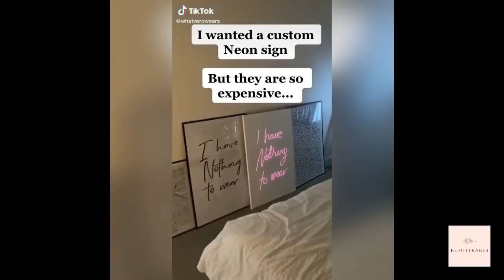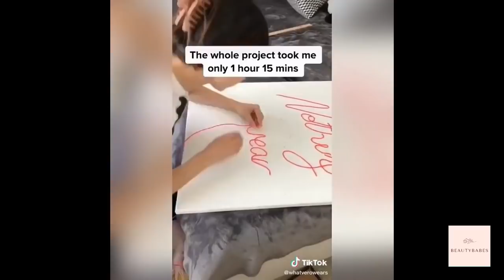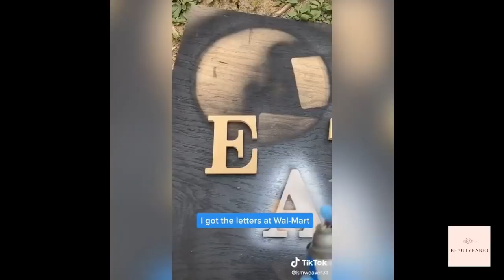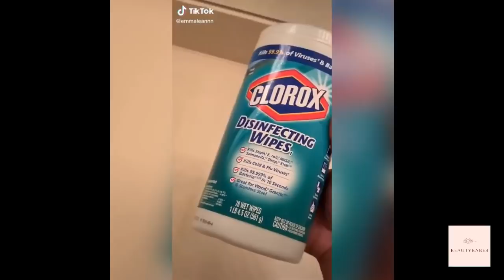DIY ROOM DECOR TIKTOKS | HOME DECOR AND TRANSFORMATIONS 2021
Here are some diy room decor projects, I hope you can try this out during the quarantine. This includes home decor and room transformations too.

Comment your favorite makeup look :)

👉Want to submit your videos?
Send us your video links through email and I will put them in our compilations.